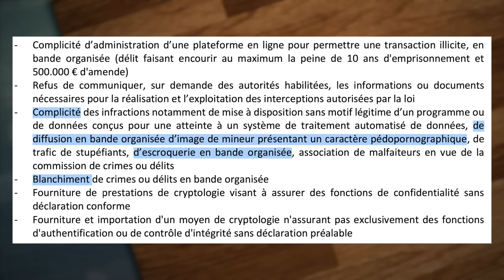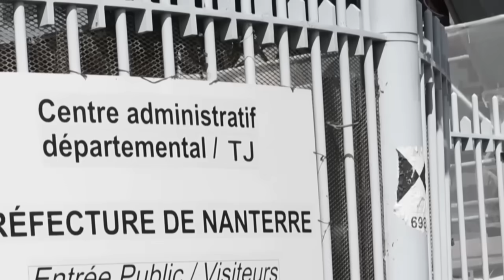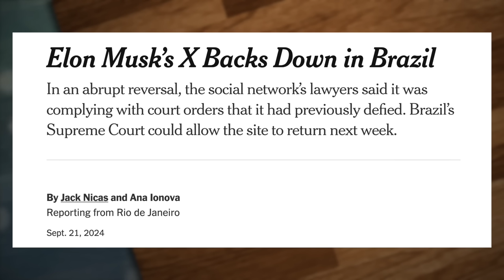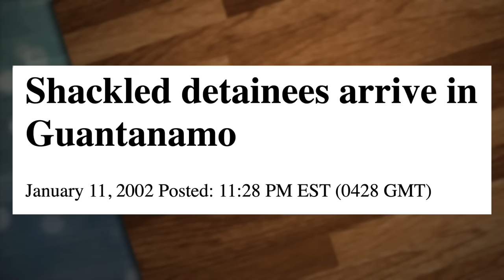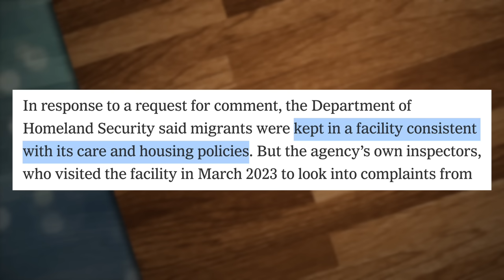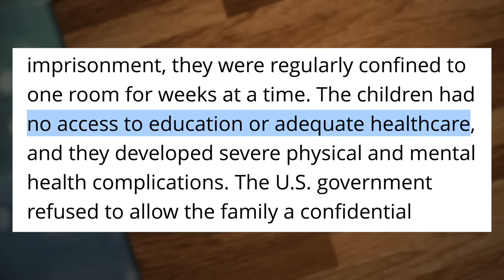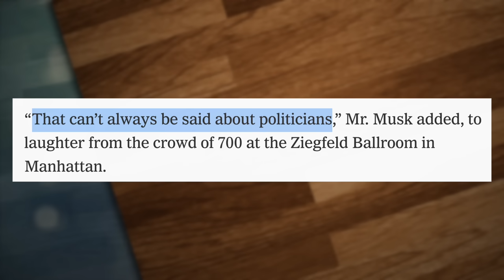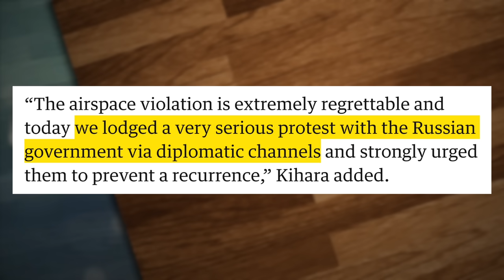Telegram è cambiato e collaborerà con le autorità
*promo riservata a tutti i nuovi utenti del servizio e non cumulabile con altre iniziative, valida fino al 30/11/2024.

SUPPORTA LO SHOW SUL NOSTRO NUOVO SITO!

LINK DI OGGI:
La puntata su Pavel Durov

I termini di servizio e le norme sulla privacy prima

I termini di servizio e le norme sulla privacy dopo

PER CONTATTARCI VIA MAIL:
Per business, attività, promozioni, eventi, collaborazioni: